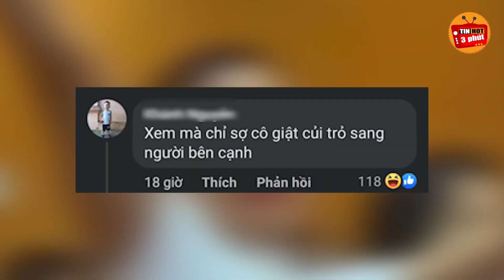Thấy học trò quên động tác cô giáo liền làm điều này khiến cộng đồng mạng cười ra nước mắt